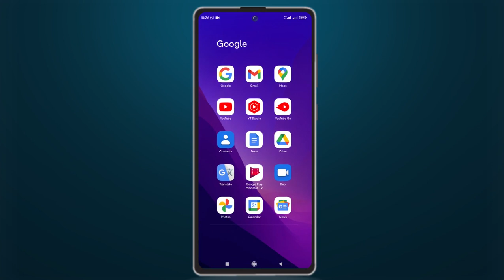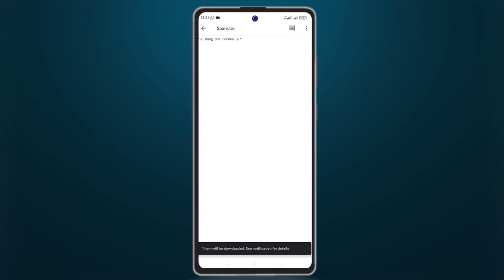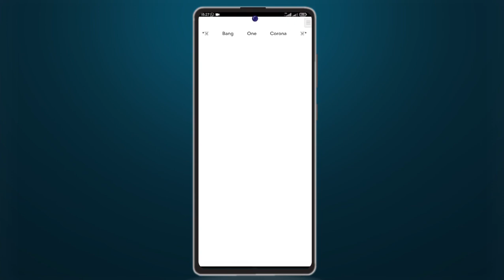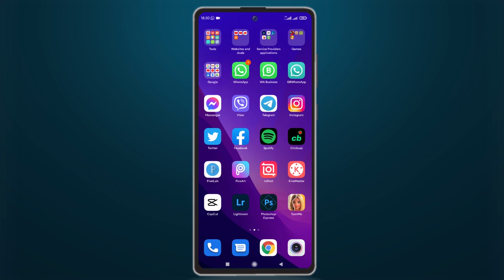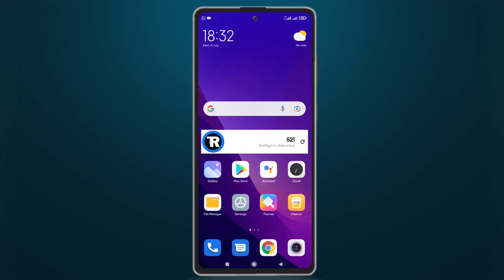WhatsApp Application Review | Modify WhatsApp Sinhala 2022 new options and features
Welcome to TechRight lk,

⏺️ Download Link -  මොඩ් වල links ලබා ගන්න group වලට එන්න. ගෲප් වල description එකේ සියලුම නීති සඳහන්ව ඇත. ගෲප් එකට ඇතුලු වූ සැනින් description එක check කරන්න.

In this channel we talk about your technology issues, Tech Device unboxing and Tech Device reviews, Editing Tutorials, App Reviews, Software reviews, YouTube Tricks as well as the latest Tech News .

We have done many more things like this on our channel and you can watch them on our channel

About our contact numbers and social media links channel.  You can access them from there

I think there are less errors in this video.  If there are any mistakes that need to be fixed, we will talk about them in the comment section.

Comment on the videos you want to bring next.

Today I say goodbye to the new technology revolution or TechRight lk.

Good Bye.